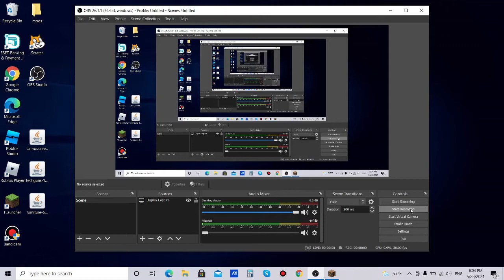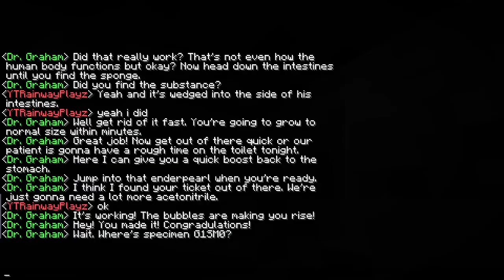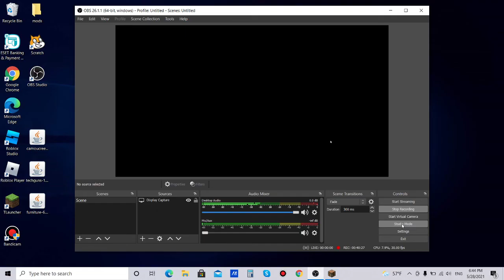Minecraft Asleep 2!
that map is so cool!
no edits!
full GAMEPLAY!